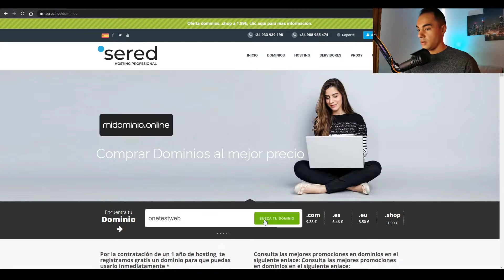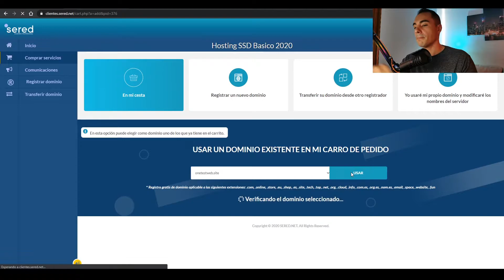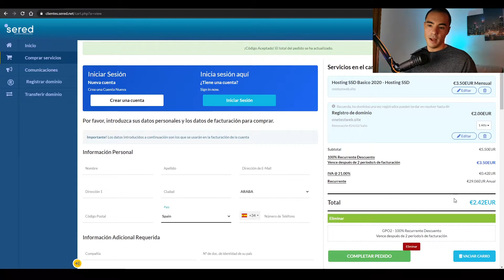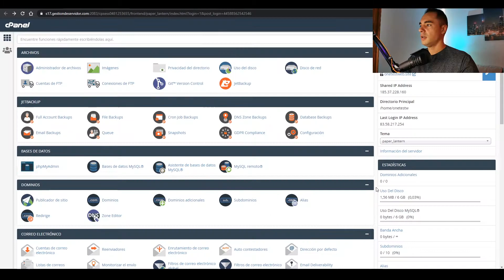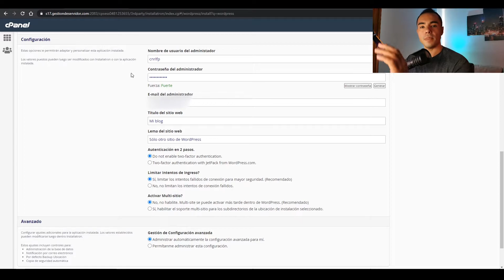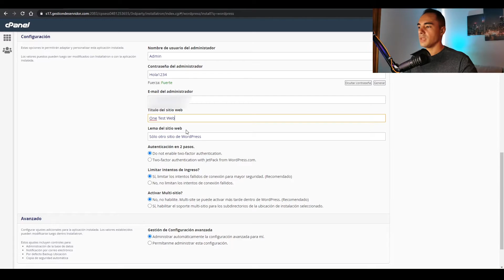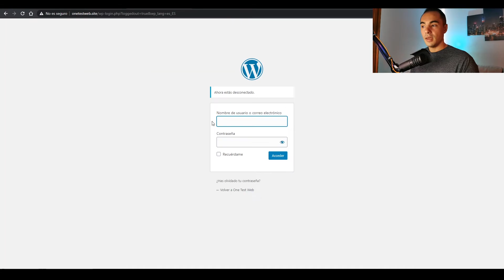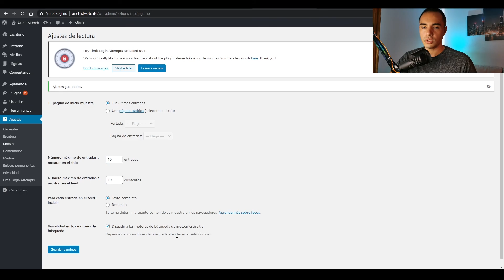Crear página web profesional con WordPress desde cero | Tutorial completo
Bienvenido al capítulo 1 del Curso de WordPress, donde aprenderás cómo crear una página web profesional desde cero incluso si eres principiante. En este vídeo te explico paso a paso qué necesitas para montar tu sitio web, cómo funcionan el hosting y el dominio, y cómo instalar WordPress correctamente para empezar tu proyecto online con una base sólida. Si buscas una guía fácil, clara y completa para crear tu página web en 2025, este tutorial es para ti.

En esta primera parte veremos los conceptos esenciales para construir una web: qué es un hosting, cómo elegir un dominio, qué tipo de alojamiento web te conviene y cómo hacer la instalación inicial de WordPress de forma rápida. También aprenderás las diferencias entre hosting gratuito y hosting profesional, cómo afecta al rendimiento y por qué es importante para el SEO, la velocidad de carga y la seguridad de tu sitio. Todo explicado de una manera sencilla para que puedas seguirme paso a paso sin conocimientos previos.

A lo largo de este curso de WordPress descubrirás cómo configurar tu sitio, instalar temas profesionales, añadir plugins esenciales, diseñar las páginas principales, mejorar la seguridad, activar el certificado SSL, optimizar el SEO y crear una web moderna y funcional para tu negocio, marca personal o proyecto online. Este vídeo es la introducción perfecta si quieres entender cómo funciona WordPress y cómo convertirlo en una herramienta poderosa para crear tu página web profesional.

Si estás listo para continuar con los siguientes pasos, debajo encontrarás el resto de capítulos del curso para seguir construyendo tu web de forma completa, ordenada y sin complicarte. Este curso está pensado para principiantes, emprendedores y cualquier persona que quiera aprender a crear una página web bonita, rápida y optimizada sin necesidad de saber programar.